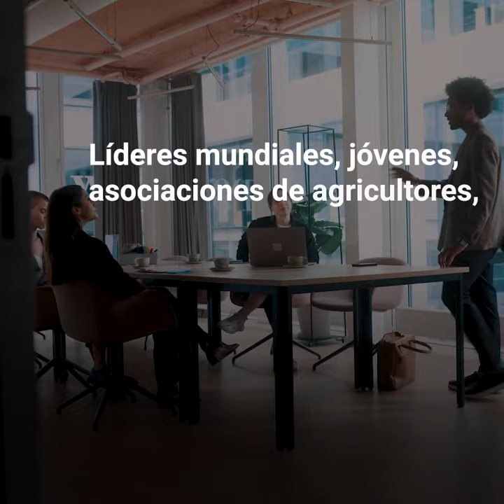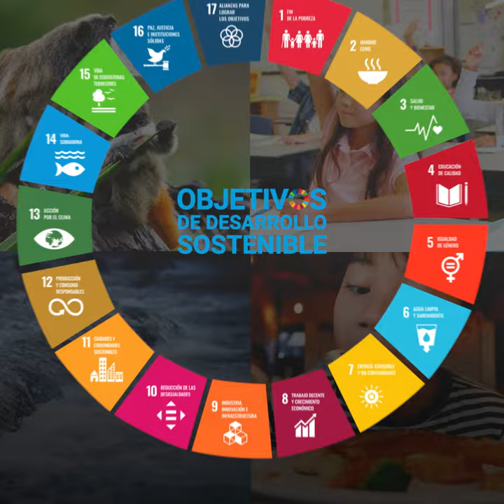Convirtamos el compromiso en acción: UNFSS+2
Hace dos años el mundo inició el camino hacia la transformación de la forma en que producimos, elaboramos y consumimos los alimentos, con el fin de crear un mundo más inclusivo y resiliente.
Cientos de miles de actores de todo el mundo aunaron fuerzas para diseñar conjuntamente vías hacia sistemas agroalimentarios más sostenibles.
Líderes mundiales, jóvenes, asociaciones de agricultores, representantes de la sociedad civil, Pueblos Indígenas, empresas y consumidores de 193 países se reunieron y se comprometieron a reformar políticas y adoptar medidas encaminadas a que nuestros sistemas alimentarios presten un mejor servicio a las personas, el planeta, y nuestra prosperidad común.

Nuestras medidas e innovaciones colectivas ya están cambiando los sistemas alimentarios, para mejor,  en todo el mundo.
Las políticas inclusivas e innovadoras, una mejor gobernanza y las asociaciones están desencadenando verdaderos cambios de paradigma.
Ya empiezan a notarse los efectos de los nuevos enfoques  y de las soluciones revolucionarias.
Frente a los nuevos desafíos, ha llegado el momento de redoblar esfuerzos y ampliar nuestros objetivos para lograr efectos significativos y duraderos.
La transformación de nuestros sistemas alimentarios es esencial para alcanzar todos los Objetivos de Desarrollo Sostenible.
Si resolvemos nuestros problemas alimentarios, conseguiremos mejores medios de subsistencia, vidas más felices y saludables y una relación más sostenible con nuestro planeta.
Debemos trabajar juntos como gobiernos, organizaciones, partes interesadas e individuos, para impulsar soluciones sostenibles y equitativas a fin de que nadie se quede atrás.
Acompáñennos mientras hacemos balance de los progresos, y, juntos, convirtamos el compromiso en acción.